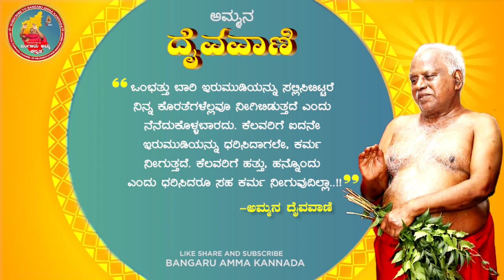ಅವರವರ ಪೂರ್ವಕರ್ಮಕ್ಕೆ ಅನುಸಾರವಾಗಿ ಫಲ ಸಿಗುತ್ತದೆ | ಬಂಗಾರು ಅಮ್ಮನ ದೈವವಾಣಿ | 04.01.2022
ಓಂ ಶಕ್ತಿ,
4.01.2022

ಅವರವರ ಕರ್ಮ ವಿಭಿನ್ನ

ಒಂಭತ್ತು ಬಾರಿ ಇರುಮುಡಿಯನ್ನು ಸಲ್ಲಿಸಿಬಿಟ್ಟರೆ ನಿನ್ನ ಕೊರತೆಗಳೆಲ್ಲವೂ ನೀಗಿಬಿಡುತ್ತದೆ ಎಂದು ನೆನೆದುಕೊಳ್ಳಬಾರದು. ಕೆಲವರಿಗೆ ಐದನೇ ಇರುಮುಡಿಯನ್ನು ಧರಿಸಿದಾಗಲೇ, ಕರ್ಮ ನೀಗುತ್ತದೆ. ಕೆಲವರಿಗೆ ಹತ್ತು, ಹನ್ನೊಂದು ಎಂದು ಧರಿಸಿದರೂ ಸಹ ಕರ್ಮ ನೀಗುವುದಿಲ್ಲಾ..!!

ಓಂಶಕ್ತಿ